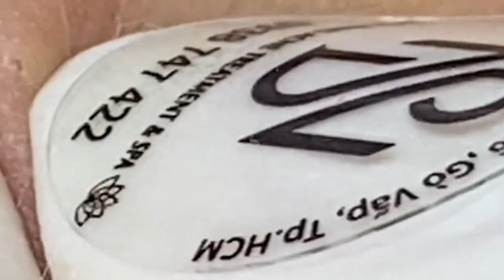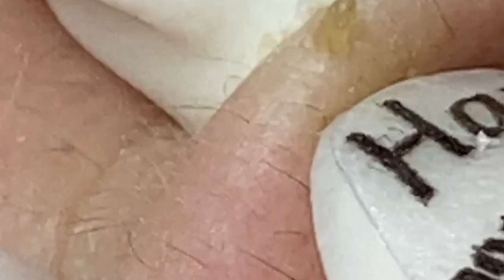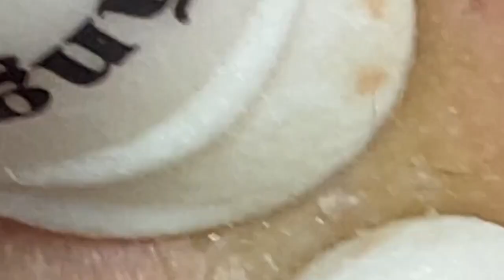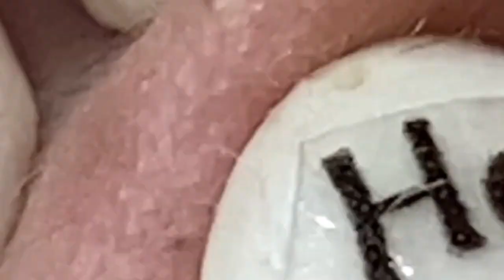مستقيل و بدمع العين امضي حبيبتي